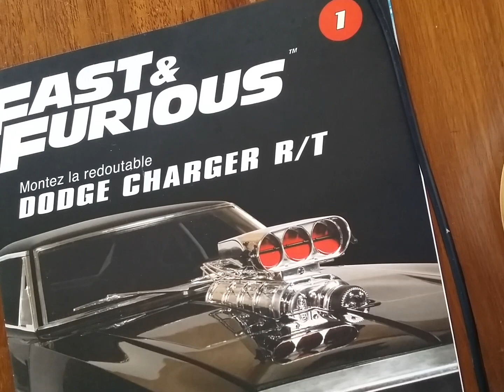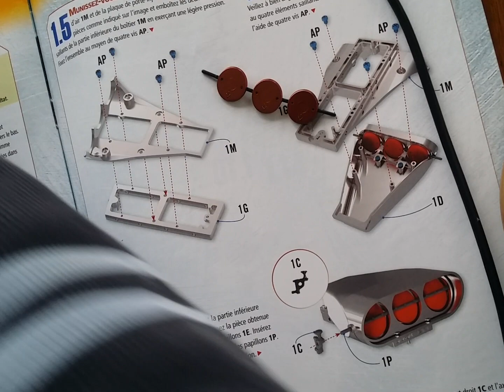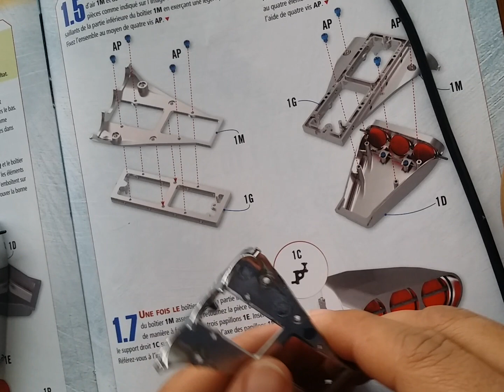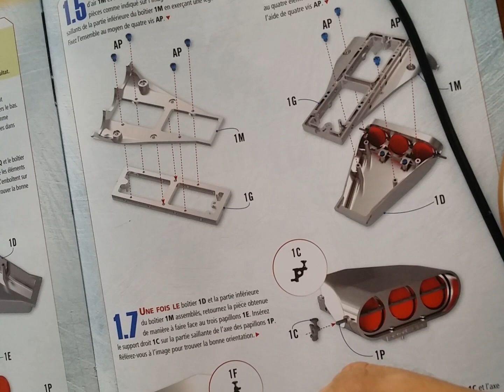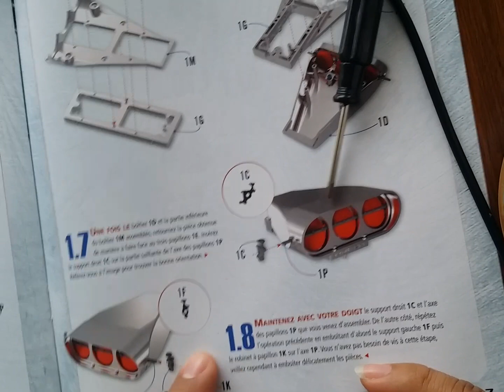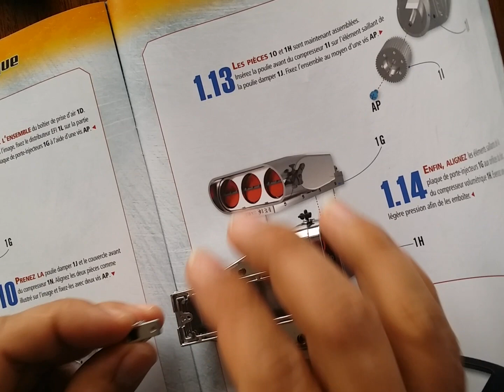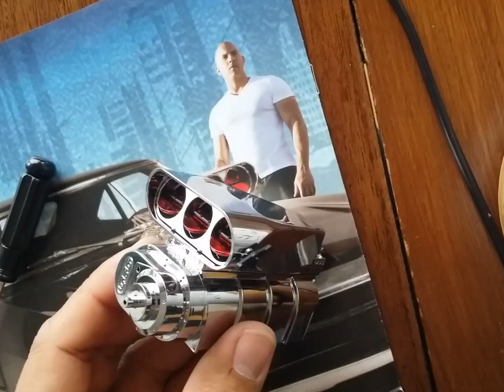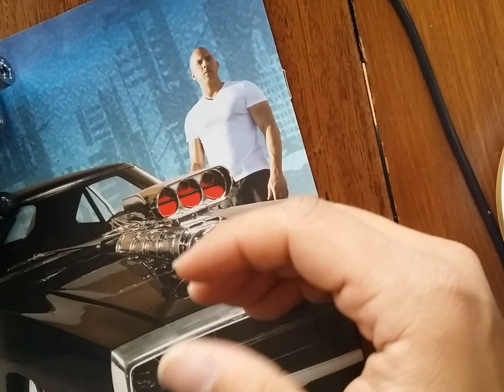Montez la redoutable dodge charger r/t